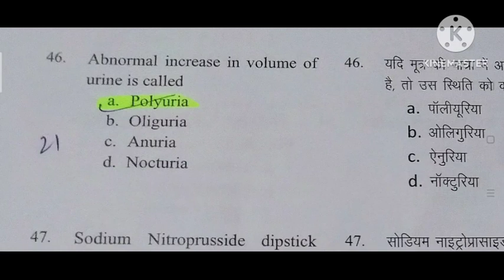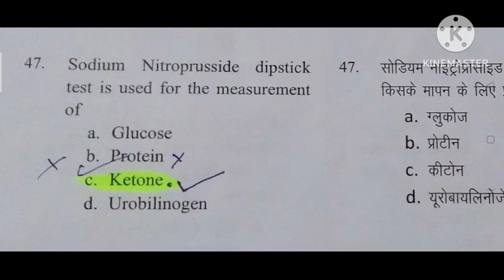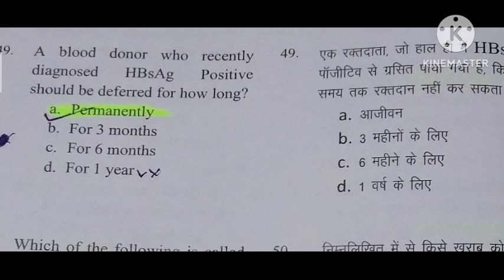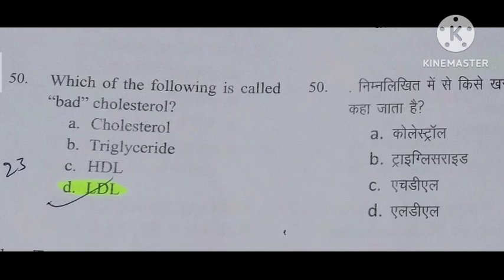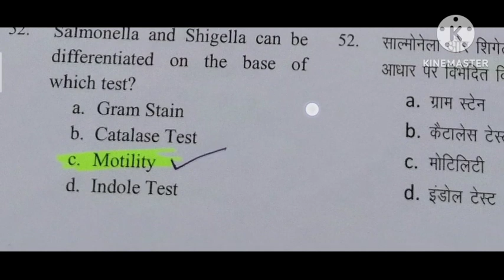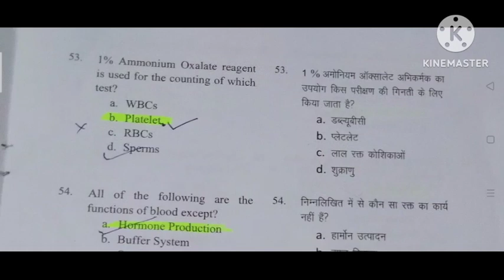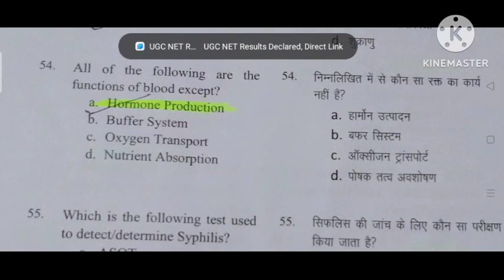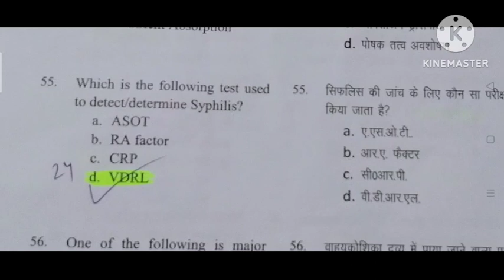Lab technician exam paper 2023/ ukmssb / group 5 lab technician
uttarakhand lab technician exam paper
uttarakhand lab technician exam for medical college
uttatakhanlabtechnicianexam paper previous year 2023